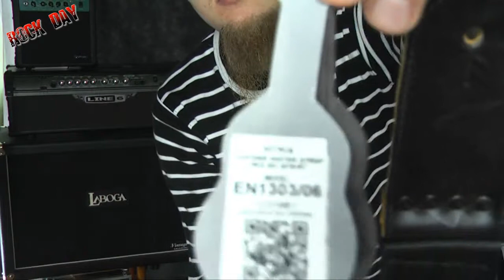pasek morenzo economy